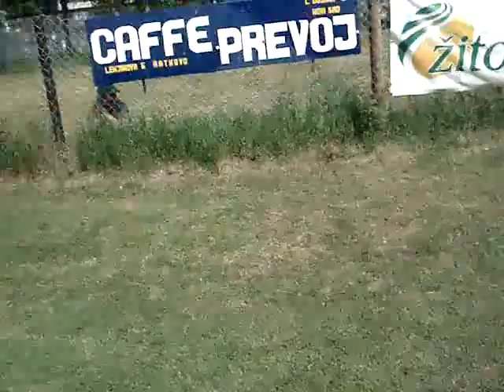Limeni i Joca postar 1 Cevke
Evo posle jedne duže pauze naš trener je u akciji.Nervozan kao obično,spektakl kao i uvek a smeh zagarantovan!!!